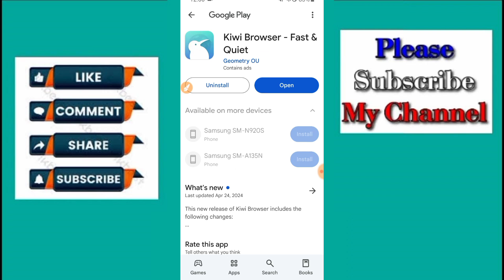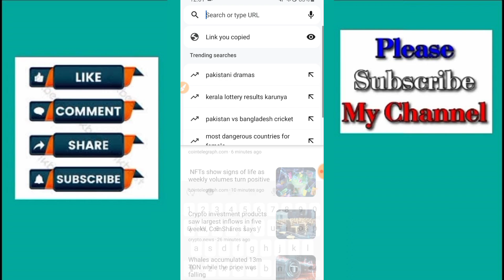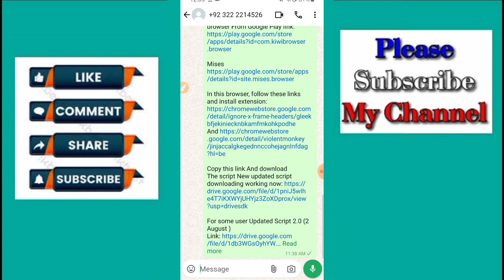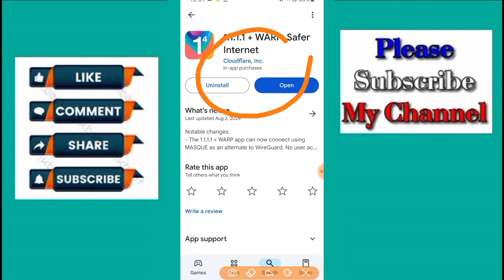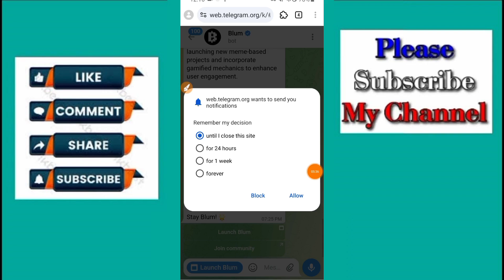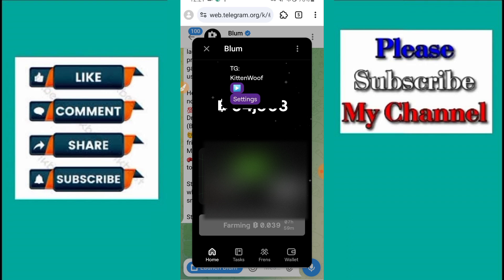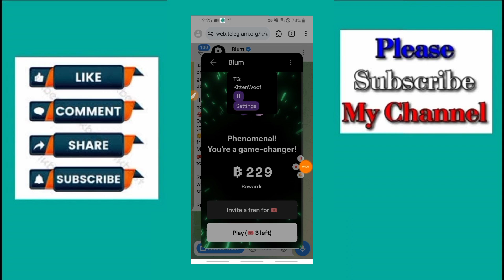BLUM AUTO CLICKER BOT FOR ANDROID & PC || BLUM Airdrop Earning Bot 100% Working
(JOINING LINK IN TELEGRAM CHANNEL) ►

BLUM Airdrop Earning Bot 100% Working || Blum Auto Clicker || BLUM AUTO CLICKER BOT FOR ANDROID & PC

Copy this link And download The script New updated script downloading working now

Note: Don't use Main account

Full Method In YouTube video

1 millisecond auto clicker,
1 million clicks per second auto clicker,
op auto clicker 3,
3.0 auto clicker,
50 cps auto clicker,
best keybind auto clicker,
7 clicker auto clicker,
7 auto clicker,
how to change hotkeys in op auto clicker,
auto clicker for one window